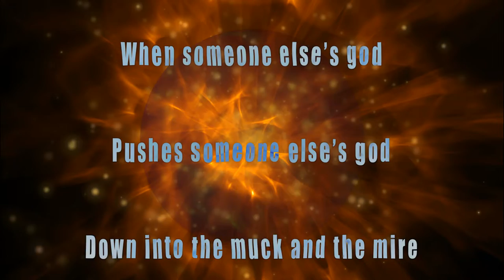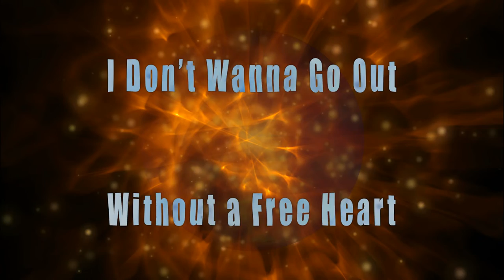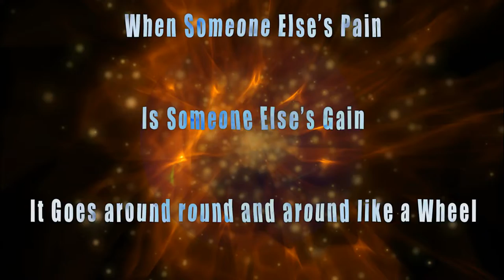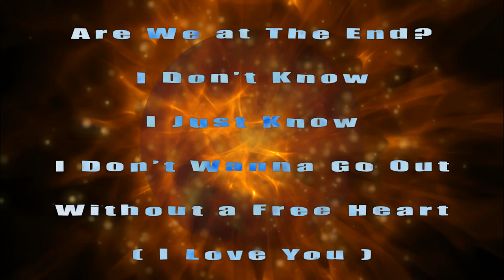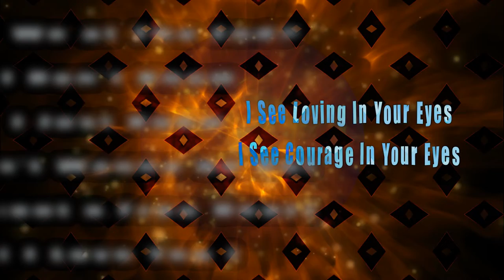Elizabeth Hummel -- Free Heart (Waterwitch)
By Waterwitch, a collaboration with Brian Castillo.  Written in 2017 and recorded on the 2nd Waterwitch CD in 2019.  This song is a commitment to love, bravery, and inner freedom, even as terrible things are happening in the world.

Elizabeth:  guitar, vocals
Brian:  guitar, vocals, sound textures
Reva Wittenberg:  vocals
Jon Green:  bass
Tyrrell Sweetman:  cello
Robin Toye:  percussion

When someone else’s god
Pushes someone else’s god
Down into the muck and the mire
And we’re quivering with fear
Are we gonna die by the flood or the fire?

And I see loving in your eyes
And I see hurting
So many people tried to cut you down to size
Can we remember
Part by part?

Are we at the end
I don’t wanna go out
Without a free heart

When someone else’s pain
Is someone else’s gain
It goes round round and around like a wheel
But I believe it’s not too late
To rid ourselves from hate
I know the love that I feel is for real

I see courage in your eyes
I see sadness
You see the world as it is the truth and the lies
We can remember
Part by part